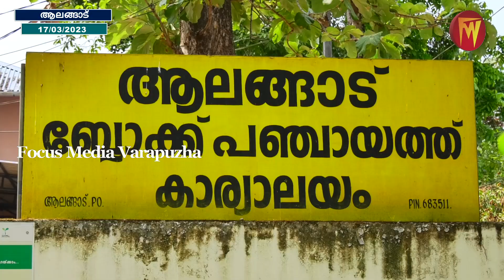ആലങ്ങാട് ബ്ലോക്ക്‌ പഞ്ചായത്തിന്റെ 2023-24സാമ്പത്തിക വർഷത്തെ ബഡ്ജറ്റ് അവതരിപ്പിച്ചു.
ആലങ്ങാട് ബ്ലോക്ക്‌ പഞ്ചായത്തിന്റെ 2023-24സാമ്പത്തിക വർഷത്തെ  ബഡ്ജറ്റ് മാർച്ച്‌ 17ന് പ്രസിഡന്റ് ശ്രീമതി രമ്യ തോമസിന്റെ ആദ്യക്ഷതയിൽ വൈസ് പ്രസിഡന്റ് ശ്രീ എം. ആർ. രാധാകൃഷ്ണൻ അവതരിപ്പിച്ചു.

19,163,5076/- രൂപ വരവും 18,977,4030/- രൂപ ചെലവും 18,610,46/- രൂപ നീക്കിയിരിപ്പ് ബഡ്‌ജറ്റ്‌ണ് അവതരിപ്പിച്ചത്.

മന്ത്രി p. രാജീവ് മുൻകൈ എടുത്ത് ആരംഭിച്ച ഒരു ലക്ഷം സംരംഭങ്ങൾ ആരംഭിക്കുന്നതിന്റെ ഭാഗമായി ബ്ലോക്ക്‌ പരിധിയിൽ 585 സംരംഭങ്ങൾ ആരംഭിക്കാനും പുതിയതായി 1167പേർക്ക് തൊഴിൽ കൊടുക്കുവാനും സാധിച്ചിട്ടുണ്ട്.

തരിശു നെൽകൃഷിക്കു ഊന്നൽ നൽകിയും, ക്ഷീര മേഖല സ്വയം പര്യാപ്തമാക്കുകയും, ആരോഗ്യ മേഖലയിൽ സേവനങ്ങൾ മെച്ചപ്പെടുത്തിയും, വൃദ്ധർ,പാലിയേറ്റീവ് രോഗികൾ,വനിതകൾ, കുട്ടികൾ എന്നിവയുടെ ഉന്നമനത്തിനും ആവശ്യമായ പദ്ധതികളും2023-24ൽ നടപ്പിലാക്കുന്നതാണ്.

ആലങ്ങാട് ബ്ലോക്കിന്റെ പരിധിയിലുള്ള വിവിധ ഗ്രാമപഞ്ചായത്തുകളിൽ സർക്കാരിന്റെ ലൈഫ് ഭവന നിർമ്മാണ പദ്ധതിയിൽ ഉൾപ്പെടുത്തി ഇതുവരെ 500 പരം ഭവനങ്ങളുടെ പണി നടന്നുവരുന്നു.

 ഈ വർഷം സംസ്ഥാന സർക്കാർ നടപ്പിലാക്കിയ 20 ക്ഷീര ഗ്രാമം പദ്ധതിയിൽ ആലങ്ങാട് ബ്ലോക്കിനെ ഉൾപ്പെടുത്തുകയും പ്രസ്തുത പദ്ധതി ആലങ്ങാട് ഗ്രാമപഞ്ചായത്തിന് നൽകി ക്ഷീര കർഷകരെ സഹായിക്കാനും അതോടൊപ്പം ശീതോല്പാദനം വർദ്ധിപ്പിക്കുന്നതിനുള്ള പ്രവർത്തനങ്ങളും നടന്നുവരുന്നു

 മഹാത്മാഗാന്ധി ദേശീയ ഗ്രാമീണ തൊഴിലുറപ്പ് പദ്ധതി നാല് ഗ്രാമപഞ്ചായത്തുകളിലായി 2022-23 സാമ്പത്തിക വർഷത്തിൽ നാളിതുവരെ 2,62,094 പ്രവർത്തി ദിനങ്ങൾ നൽകിയിട്ടുണ്ട്.

 ആലങ്ങാട് ഗ്രാമപഞ്ചായത്തിൽ തൊഴിലുറപ്പ് പദ്ധതിയിൽ ഉൾപ്പെടുത്തി SHG യ്ക്ക് രണ്ടുലക്ഷം രൂപയുടെ ഒരു വർക്ക് ഷെഡ് നിർമ്മിക്കുകയുണ്ടായി നിലവിൽ ഇത് കറ്ററിംഗ് യൂണിറ്റ് നടത്തുന്നതിനായി ഉപയോഗിച്ചു പോരുന്നു.

 ഈ സാമ്പത്തിക വർഷം സുഭിക്ഷ കേരളം പദ്ധതിയിൽ പെടുത്തി23 ആട്ടിൻ കൂട്,42കോഴിക്കൂട്,8 തൊഴുത്ത്, 5 അസോള ടാങ്ക്,2 കുളം എന്നീ പ്രവർത്തികൾ ചെയ്തിട്ടുണ്ട്.

 അടുത്ത സാമ്പത്തിക വർഷം(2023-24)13കോടി രൂപയുടെ ലേബർ ബജറ്റ് ആണ് അംഗീകാരത്തിനായി  സമർപ്പിച്ചിട്ടുള്ളത്.

 ഗ്രാമപഞ്ചായത്ത് പ്രസിഡന്റുമാരായ പി. എം. മനാഫ്, ശ്രീമതി ശ്രീലത ലാലു, ശ്രീമതി കൊച്ചുറാണി ജോസഫ്, സുരേഷ് മുട്ടത്തിൽ,  സ്ഥിരം സമിതി അധ്യക്ഷൻമാരായ ശ്രീമതി ജയശ്രീ  ഗോപീകൃഷ്ണൻ, പി. എ.അബൂബക്കർ, ശ്രീമതി ട്രീസ മോളി, ബ്ലോക്ക് പഞ്ചായത്ത് അംഗങ്ങൾ, ആസൂത്രണ സമിതി ഉപാദ്ധ്യക്ഷൻമാർ, ബ്ലോക്ക്‌ പഞ്ചായത്ത് അംഗങ്ങൾ,ബ്ലോക്ക് പഞ്ചായത്ത് സെക്രട്ടറി കെ കെ രാജപ്പൻ, എന്നിവർ ബജറ്റിനെ സ്വാഗതം ചെയ്തു സംസാരിച്ചു

ഭരണ സമിതിയുടെ മൂന്നാമത്തെ ബഡ്ജറ്റ് ആണ് വൈസ് പ്രസിഡന്റ് ശ്രീ എം. ആർ. രാധാകൃഷ്ണൻ അവതരിപ്പിച്ചത്.